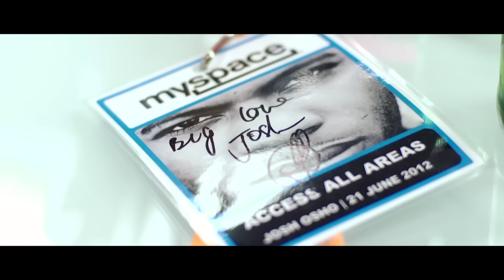Josh Osho Interview at Myspace London HQ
We caught up with UK rising star, Josh Osho at our London HQ to talk about his upcoming album L.I.F.E. He was also kind enough to answer a whole load of questions from some very excited competition winners. Watch Josh perform an outstanding acoustic version of 'Redemption Days'